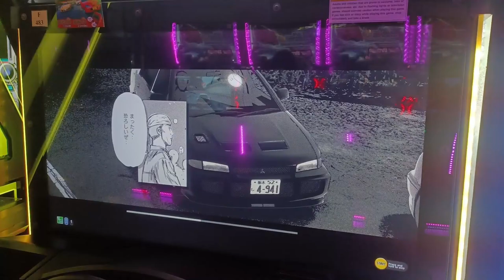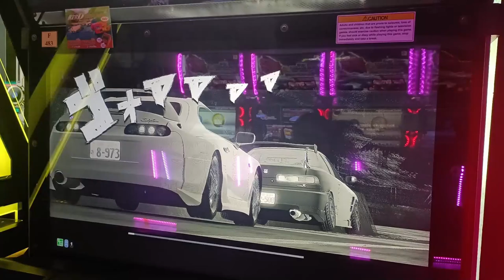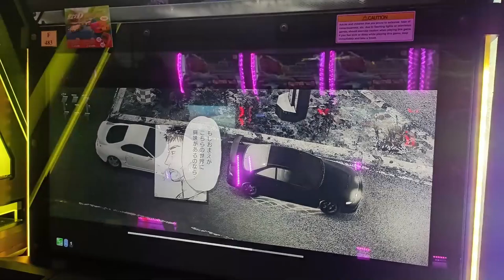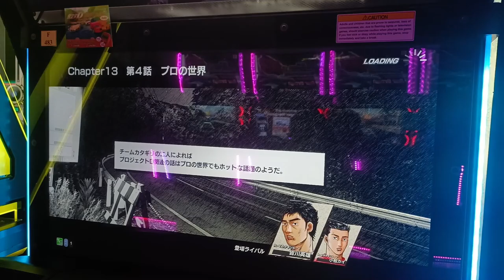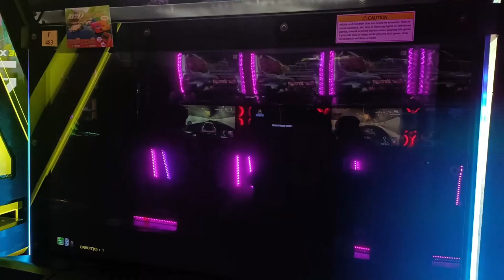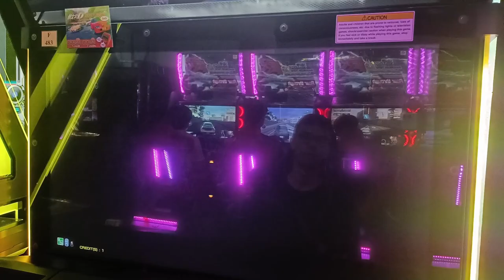頭文字D THE ARCADE: Chapter 13 Story Mode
Ver 2.5 is here and they have added the long awaited new model Prius Z(MXWH61), new story mode which features R.T Katagiri S.V in this video and there is a new unexpected collab event happening in 頭文字DAC which is The Quintessential Quintuplets. You just have to grind stamps and all 5 stamps are available to choose so have fun racing on the new version.